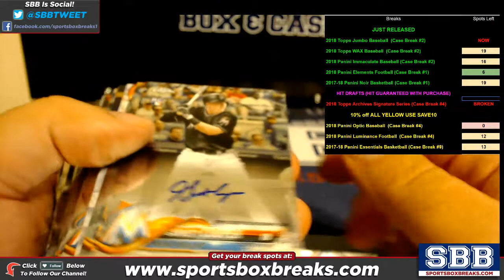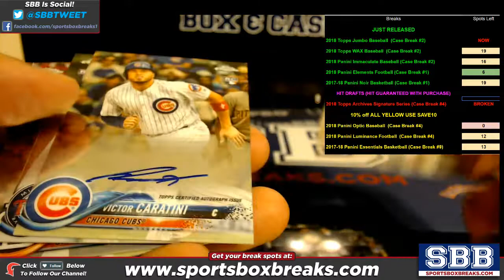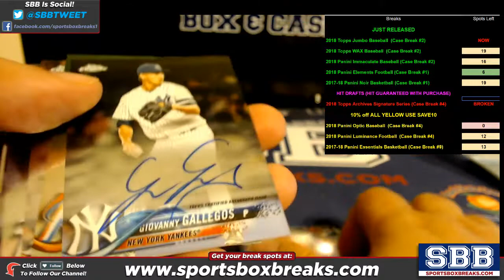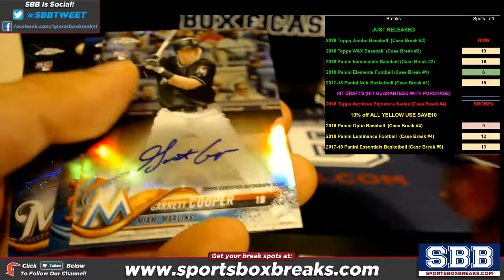7-8 AUTOS PER BOX 2018 Topps Chrome Baseball JUMBO HTA Choose Team Case Break #2 HIT RECAP